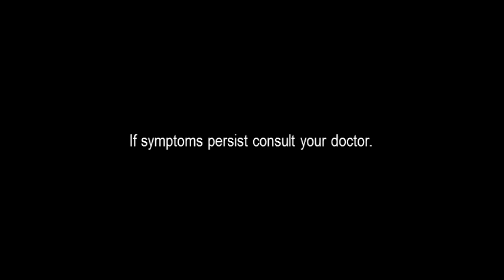Biogenic Alcohol Radio Commercial (2021) (Version 1: Delivery) (R3F)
Biogenic Alcohol: Protected each day the BIOGENIC way

Helps keep ProtectionAlwaysOn when you sanitize with Biogenic Alcohol, Stay ProtectedEachDay for your peace of mind.

Isopropyl Alcohol is the generic name of Biogenic Alcohol

ThouShallNotSteal (Exodus 20:15)
HuwagMagnakaw (Exodus 20:15)